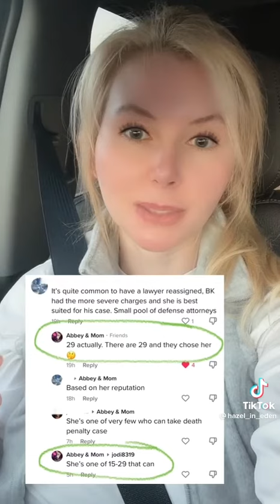Bryan Kohlberger. conflict of interest?